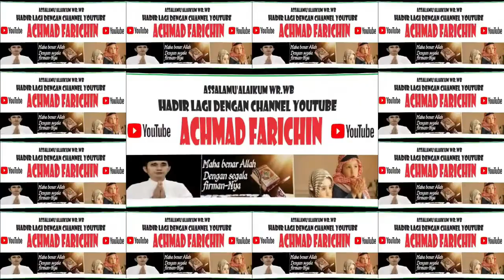FINALIS TILAWAH DEWASA // MTQ XXX KABUPATEN LOMBOK TENGAH TAHUN 2023